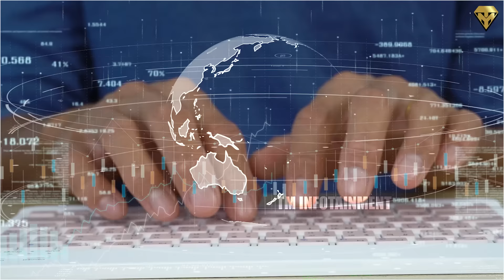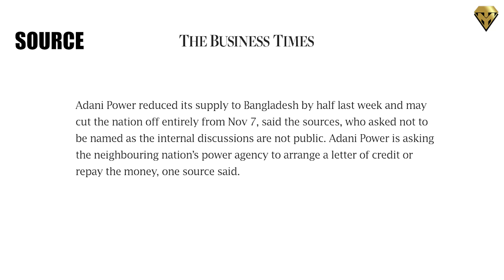எல்லாத்தையும் கெடு வெச்சு "புடுங்கி" போட்ட அதானி..."தேசியவாதி ஷேக் ஹசீனாவையா துரத்துனீங்க.."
எல்லாத்தையும் கெடு வெச்சு "புடுங்கி" போட்ட அதானி..."தேசியவாதி ஷேக்
ஹசீனாவையா துரத்துனீங்க.." பங்களாதேஷில் பயங்கர சம்பவம் தெரிதா?